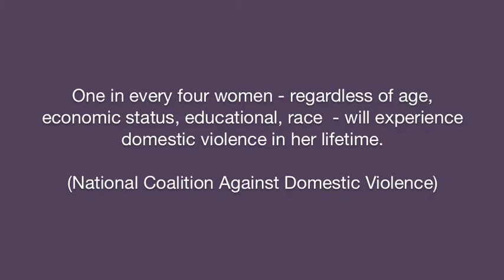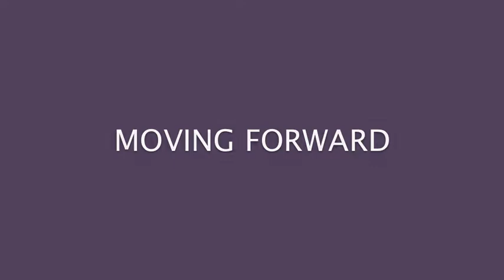Every Woman's Place, Domestic Violence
The Moving Forward video series explores personal stories, dealing with trauma and the subsequent healing journey.

Every Woman’s Place provides emergency shelter for victims and survivors of domestic violence and sexual assault. Our facility provides a safe haven, complete with support groups, counseling and advocacy services.